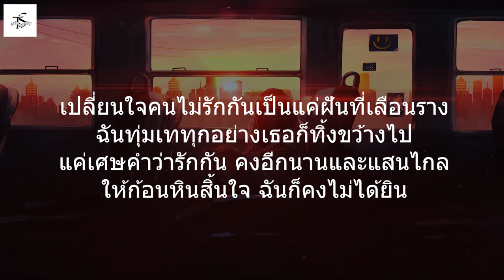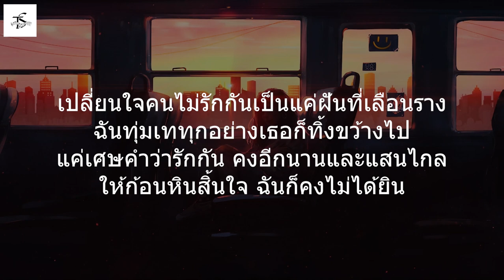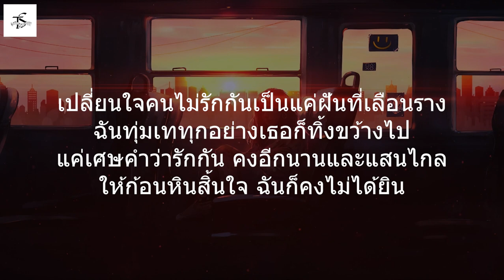ก้อนหินสิ้นใจ แคท รัตกาล เนื้อเพลง